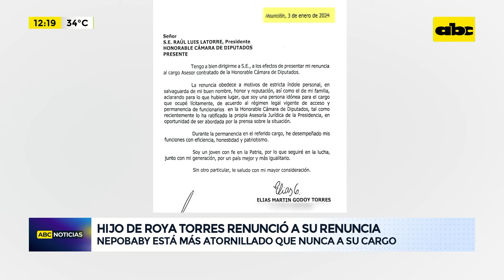Hijo de Roya Torres renunció a su renuncia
Elías Martín Godoy Torres, de 19 años, y “asesor” de su madre, la diputada Roya Torres, sigue aferrado en el cargo con un salario de G. 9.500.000, pese a que la legisladora anunció que iba a renunciar. Se presentó la nota de dimisión, pero la volvió a retirar.